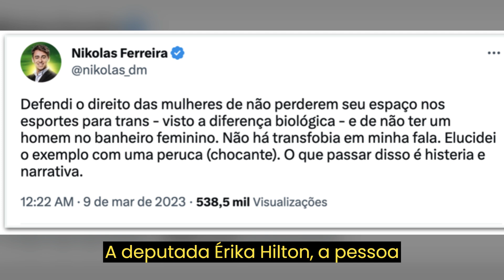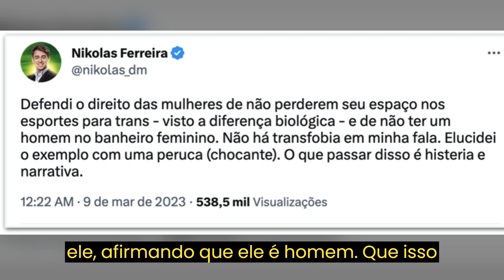Moraes envia pedido à PGR para suspender redes sociais de Nikolas ferreira